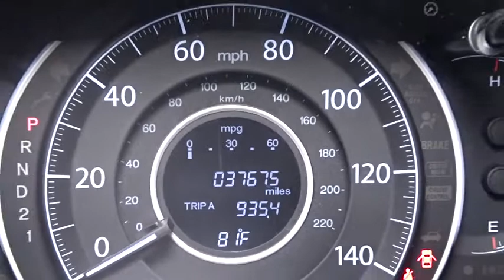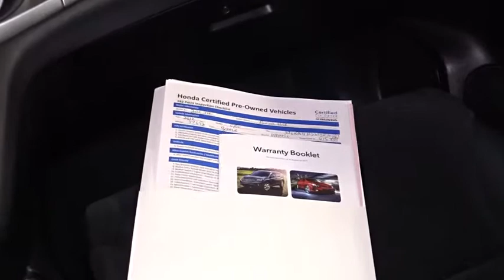2012 Honda CR-V Woodside, Queens, Manhattan, Whitestone, Brooklyn, NY 159045L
2012 Honda CR-V

Paragon Honda
57-02 Northern Blvd

**Only one owner!**The price you see is the price you pay** brbrTo find the best price, we do the research before you do to provide you with the best value on every vehicle. We are the winners of the prestigious President's Award 2 years in a row, due to our customer oriented sales process. Certified vehicles: 182 point Certification process, 7 year/100k mile warranty, 12 month/12,000mile limited warranty (Length of time and mileage begin from 1st owner's registration), 2010+ Honda models with 80k miles or less. The displayed Pre-Owned Vehicles are in limited quantities, unique, and often are one of a kind based on the specific vehicle's options, colors and mileage. These Vehicles are offered on a first come first served basis, and subject to prior sales.It should be understood that the displayed vehicles are a sampling of what may be available, not every vehicle will be available continuously at all times and for every consumer, and often additional like vehicles will be available and not yet posted. Due to the high demand for our individually selected vehicle inventory, there may be times that an individual vehicle is no longer available at the time you arrive at the Dealership. This is due to a time delay between posting the vehicle, its actual sale and delivery and removal from the web site. Posting, sale and delivery of all pre-owned vehicles is an evolving process. Sometimes displaying vehicles may still not be available for a variety of reasons, such as subject to prior sales, removal and transport elsewhere, awaiting title and ownership confirmation. To better insure the specific vehicle's availability, you should contact the Dealership to confirm its present availability.